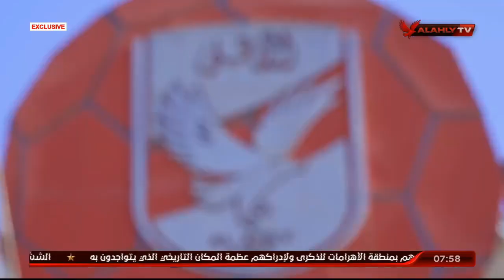أشرف صبحي: نثق في فريق الأهلي.. ونتمنى له التوفيق في مونديال الأندية